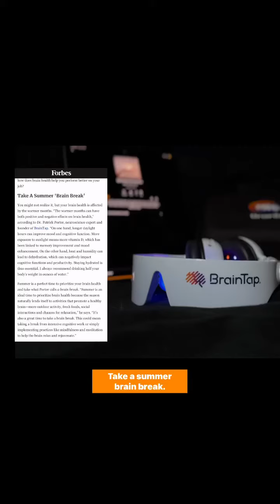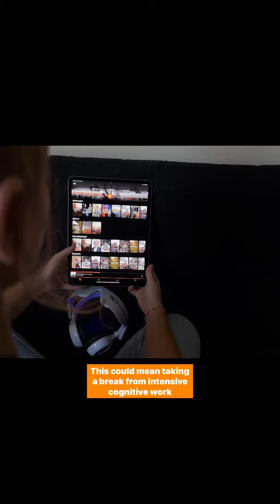Take a Summer Brain Break!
“Brain fitness—the ability to focus, remember and learn isn’t just for summer, Porter points out. It’s important to keep up the habit year-round. Just as physical fitness is important for the body's strength and resilience, brain fitness is critical for cognitive health.

Keeping the brain fit helps slow cognitive aging and can lower the risk of neurodegenerative disorders. He offers five tips when you struggle to stay focused!

1. Practice mindfulness exercises to enhance your ability to concentrate. (Like BrainTap!)
2.   Regular physical activity can help keep the brain sharp and improve focus.
3.   Maintain a healthy diet. Nutrient-dense foods can boost cognitive function             and focus.
4.   Take regular breaks. Short breaks during long tasks help maintain a   consistent level of performance.
5.   Create a distraction-free environment. Keep your workspace neat and tidy.”

Read more of this Forbes article with the link in our bio!